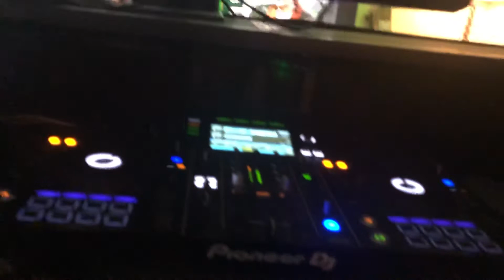August 2, 2020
Just some quarantine fun 😊